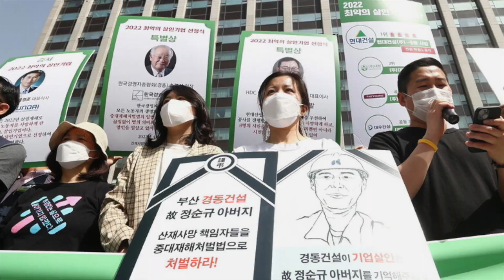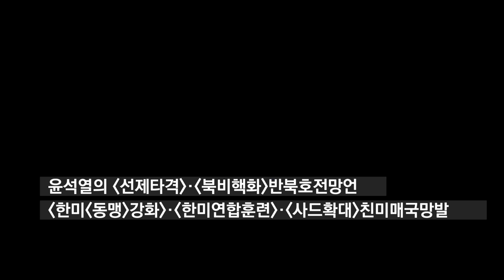[정세] 노동차별없는노동권보장! 민중생존권보장! 북침핵전쟁책동반대!